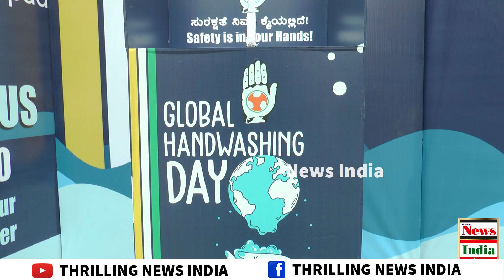Mohammed Nalapad ಅವರು ಸಾರ್ವಜನಿಕರಲ್ಲಿ ಕೊರೊನಾ ಜಾಗೃತಿ ಮೂಡಿಸುವ ಪ್ರಯತ್ನ ಮಾಡಿದ್ದಾರೆ